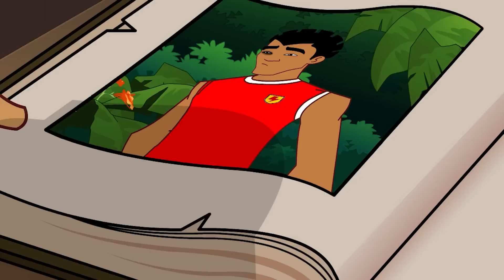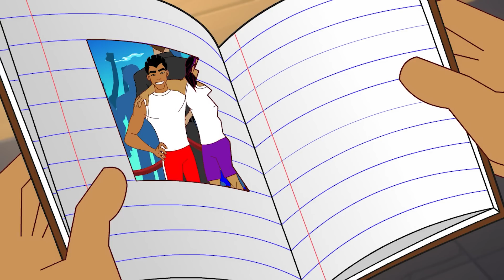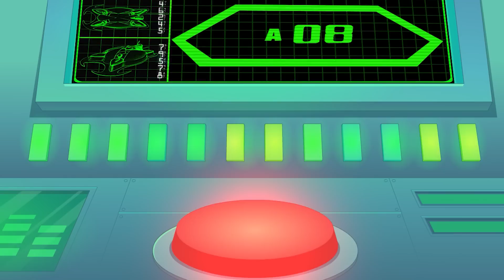Doomas Tag | Staffel 3 - Folge 13 | Supa Strikas auf Deutsch! | 2 Stunden Fußball Cartoon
Nur wenige Wochen vor dem Finale ernennen die Invincible United einen gänzlich unbekannten Spieler zum Kapitän. Dooma scheint der perfekte Anführer zu sein, doch dann finden Shakes und Spenza heraus, dass Doomas Gehirn programmiert wurde. Können sie die Fussballwelt von der Wahrheit überzeugen und aus Doomas Klinik entkommen, ohne dass ihre eigenen Gehirne dabei Schaden nehmen?

00:00 Doomas Tag
20:50 Wie man einen Köpfer in der Super League macht
41:23 Wie du willst
1:01:29 Super League unter dem Meer
1:22:08 Käse, Lügen und Videokassetten
1:42:20 Joe Cool verliert seinen Rhythmus, Part 2